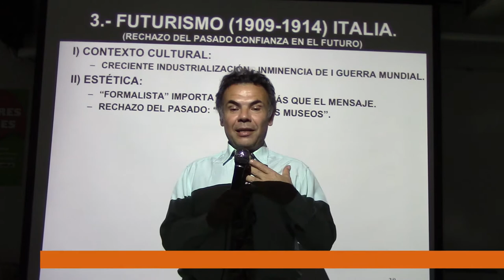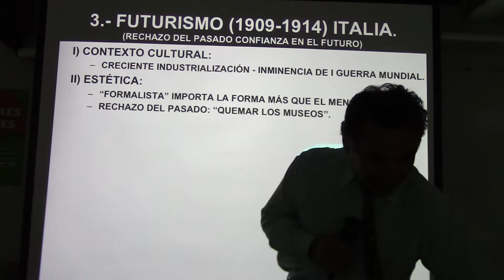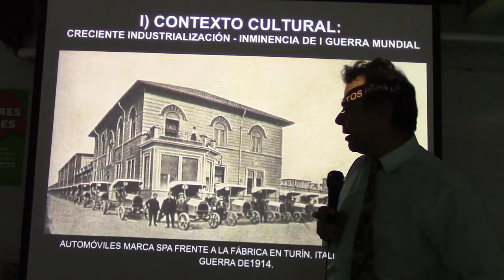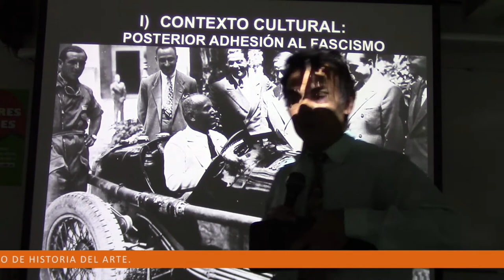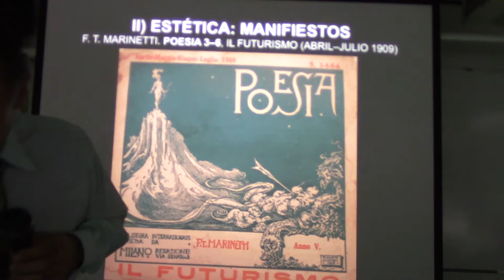255 INTRODUCCIÓN AL FUTURISMO POR EL PROF. JUAN LÁZARA